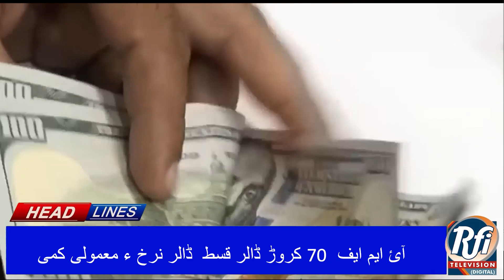Maritime security exercise SEA GUARD-24 begins in Karachi | BRAHUI | Part 1